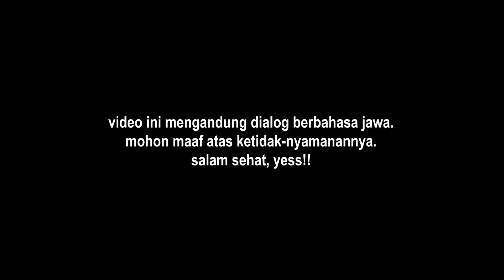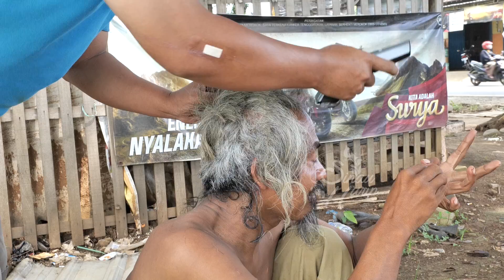MEUNI KASEP ❗❗BEDA BANGET SUDAH ❗❗TAPI KOK MAKAN TIDAK DIKUNYAH ya, WHY ❓❓❓❓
Assalamu'alaikum.